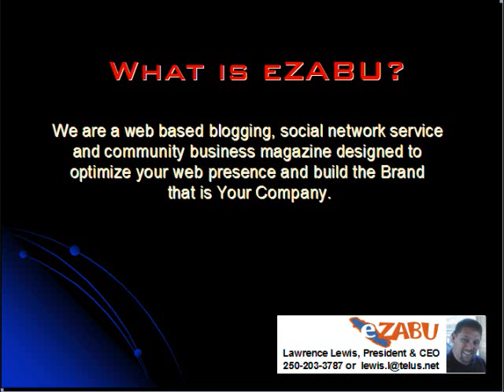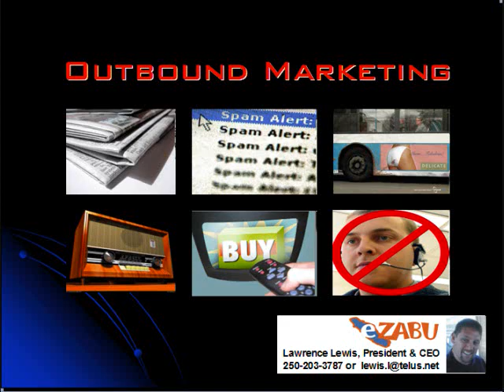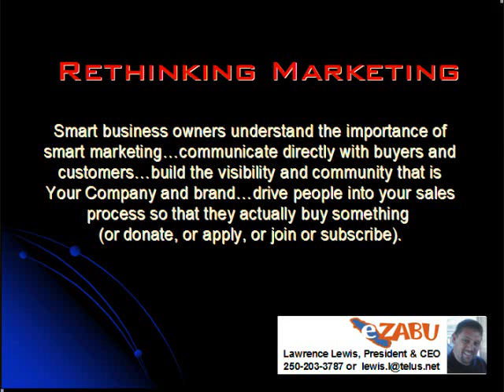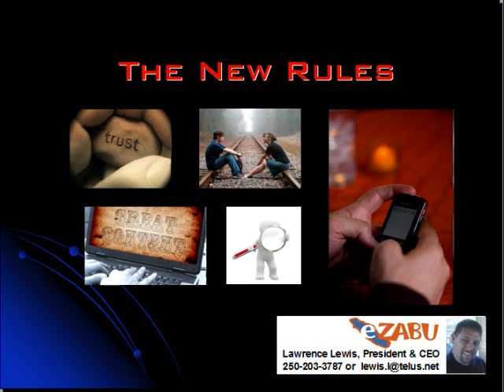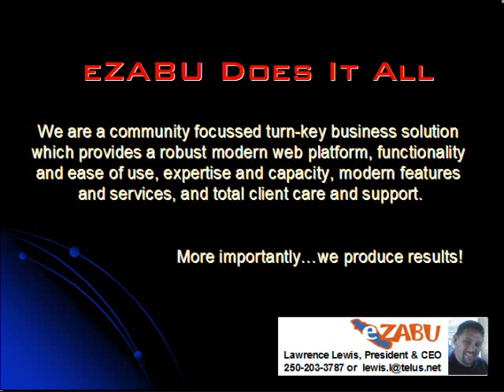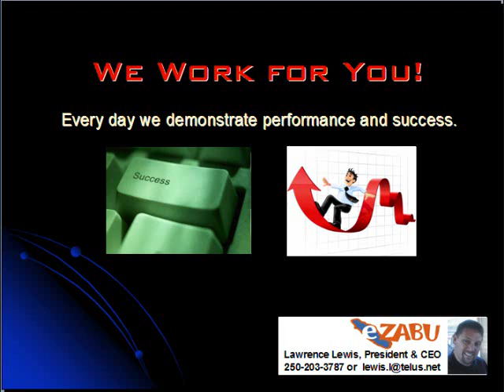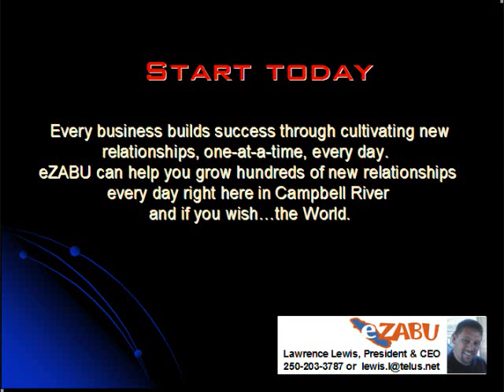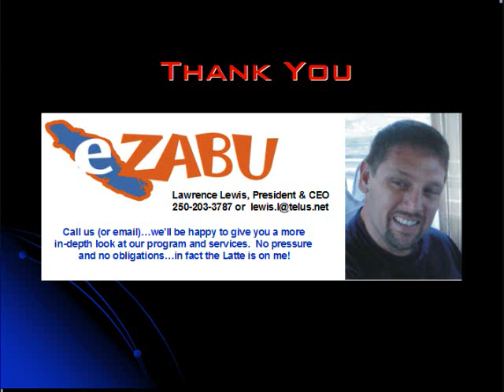eZABU 09 0002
eZABU - This is my community.  Short video on the marketing programs and services offered by eZABU in Campbell River.